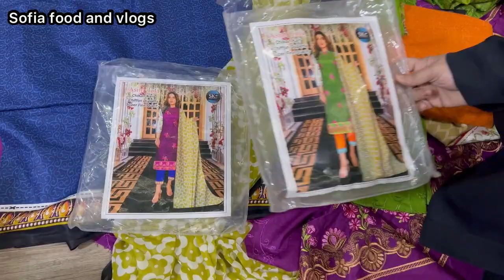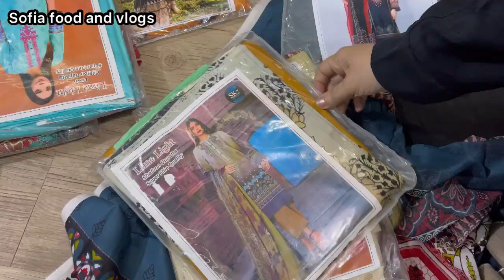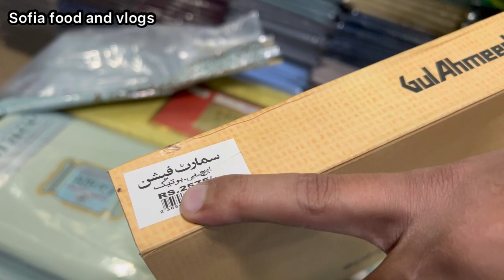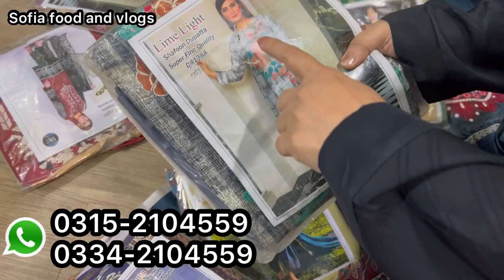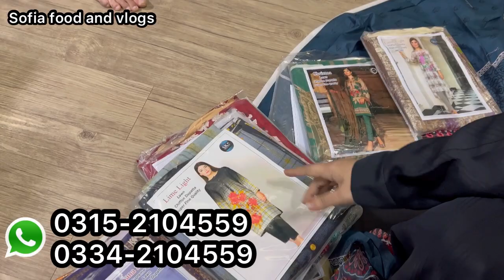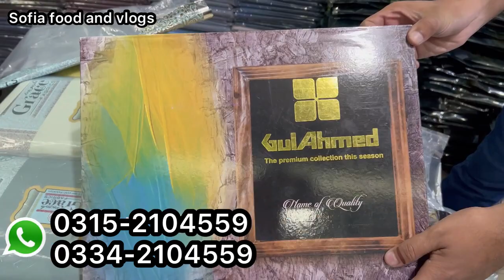wholesale Ladies and Gents dresses | bedsheet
business ideas
business
small business ideas in pakistan
online business
small business ideas
business talk
container market
Nishat
gul ahmed
Maria B Caesarea
sapphire
Warda
Anarkalli
Ichra Bazar
Landa Bazar
That's expensive , Cliff shopping mall , gulf , u.k dresses , laam dresses , boutique , maria.b outfits ,

**(TOPIC COVER)**
readymade suit wholesale market, readymade suit faisalabad,